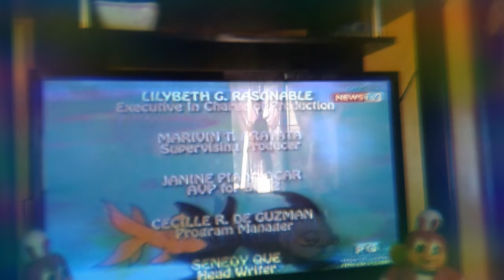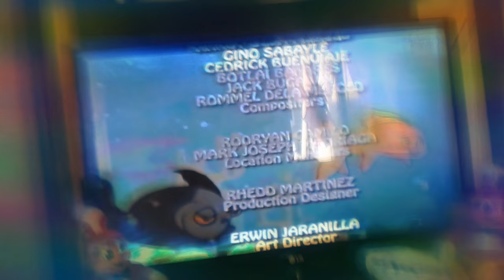4 June 2018